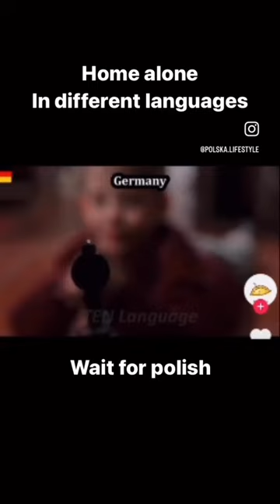Home alone in Poland 🏠